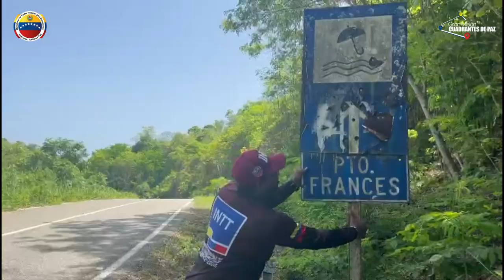INTT demarca y señaliza eje carretero desde Higuerote - Puerto Francés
Funcionarios del Instituto Nacional de Transporte Terrestre (INTT), adscritos a la Gerencia de Ingeniería, iniciaron labores de desincorporación de señalizaciones e instalación de nuevos dispositivos en la vía rural y turística Higuerote - Puerto  Francés, del estado Miranda, como parte de las atenciones inmediatas del 1 x 10 de Buen Gobierno, implementado por el  presidente de la República, Nicolás Maduro.

Las señalizaciones a instalar corresponden a los ámbitos de prevención,  información y las reglamentarias, lo que permitirá una movilidad segura a propios y visitantes en este eje carretero de aproximadamente 11 km de la entidad mirandina, como lo establece el Vértice 1 de la Gran Misión Cuadrantes de Paz, impulsado por el vicepresidente Sectorial para la Seguridad Ciudadana y la Paz, AJ. Remigio Ceballos Ichaso.

Asimismo, los servidores públicos del INTT realizaron la demarcación horizontal, líneas continuas, discontinuas, líneas de pare, paso peatonal, flechas y brocales, así como la instalación de ojos de gato en esta importante arteria vial, lo que afianza el desplazamiento seguro y confiable por esta vía.

Cabe destacar que el mantenimiento continuo a la demarcación y señalización en las vías, permite una movilidad segura,  fomenta el desarrollo del sector turístico y reduce el índice de accidentabilidad.